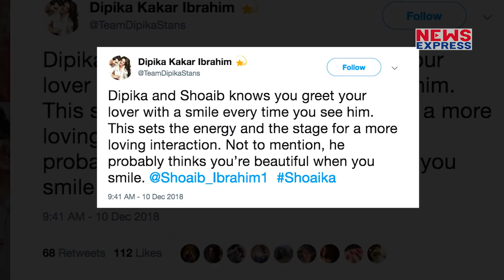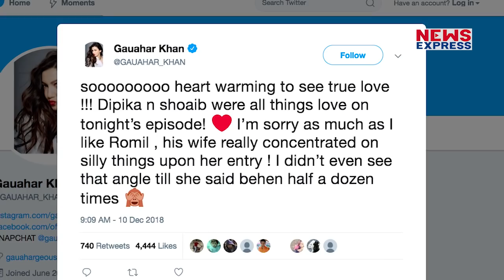Bigg Boss 12: Dipika - Shoaib का प्यार देखकर Fans ने कहा - ‘इसे कहते हैं सच्चा इश्क...’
बिग बॉस सीसन 12 को लेकर आए दिन खबरें आती ही रहती है ये तो हर कोई जानता ही है कि घर में आजकल family episode चल रहा है. वहीं  वहीं हाल ही में dipika से मिलने उनके पति Shoaib Ibrahim घर के अंदर आए थे.. दोनों का प्यार देखकर फैंस दीवाने हो गए है.\